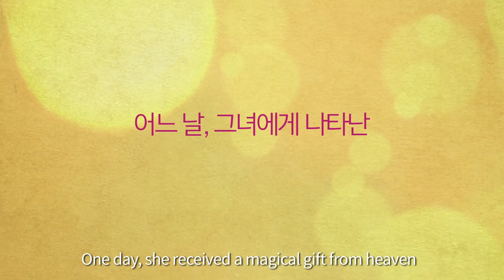[LOTTE DUTY FREE] 7 First Kisses (ENG) - teaser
A blockbuster romance drama "7 First Kisses" teaser (English Version) - LOTTE DUTY FREE